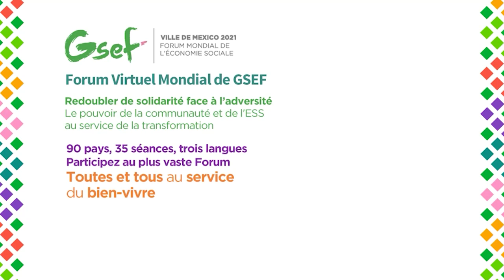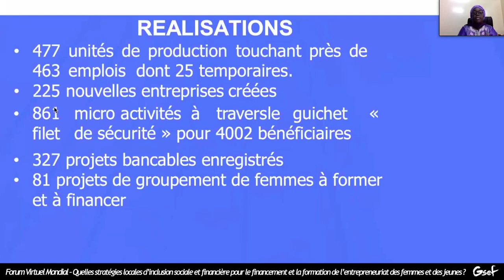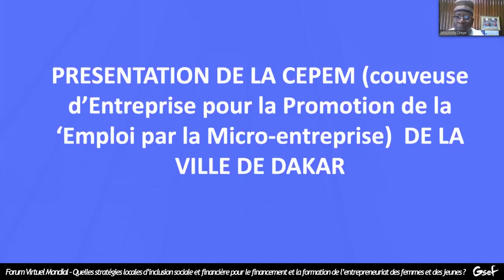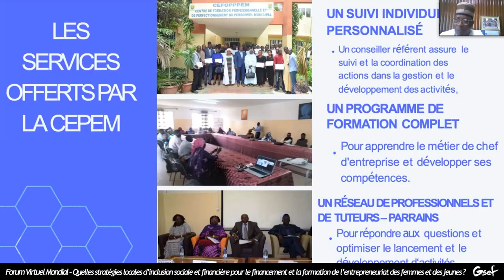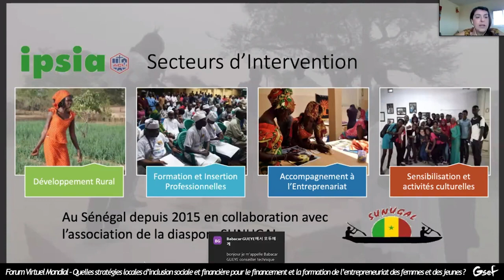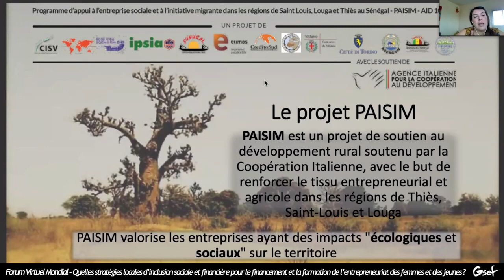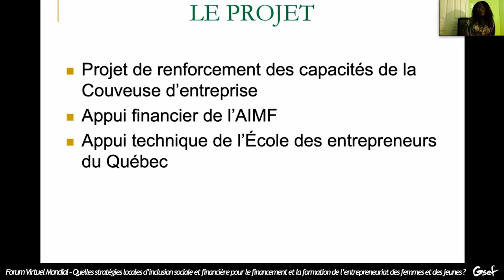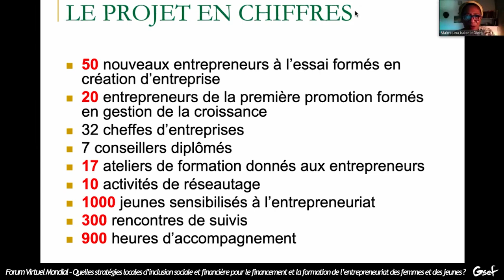Séance des membres: Quelles stratégies existent pour l’entrepreneuriat des femmes et des jeunes?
Organisé par la Ville de Dakar
Octobre 23, 2021